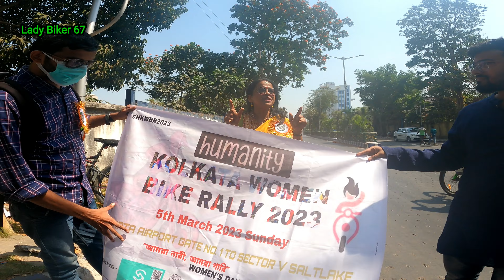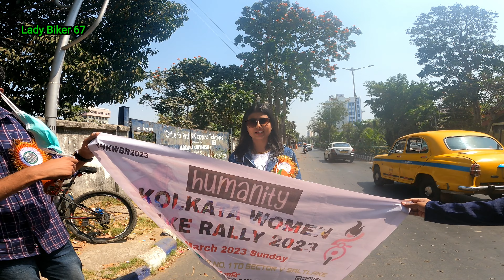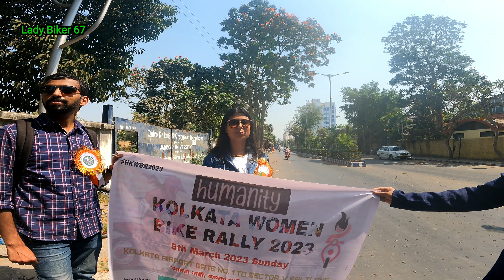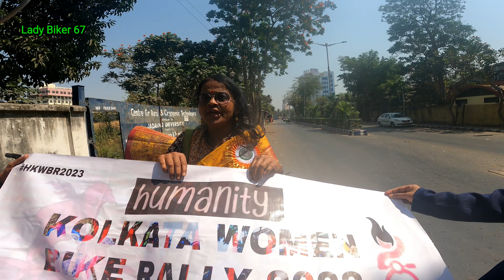Women's Day Special Rally/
Hlw Guys,, I am Sweety
    তোমরা দেখছো আমার চ্যানেল,,,
                              ''Lady Biker 67''
so,

"আর নয় বাইকের Back seat এ,,এখন থেকে বাইকের গিয়ার ও control হবে  নারীThe Boss এর পায়ে"- Sweety Ghosh

Women's Day Special Rally// Kolkata Women's Bike Rally 2023// Happy Women's Day

"অর্ধেক আকাশ, তোমায় সেলাম" ‌। সকলকে আন্তর্জাতিক নারী দিবসের শুভেচ্ছা । Wishing everyone, a happy International Women's Day 2023. This picture depicts the enthusiasm of the ladies in the Humanity Kolkata Women Bike Rally 2023, organised on 5th March between Kolkata Airport Gate No. 1 and Sector V Saltlake.